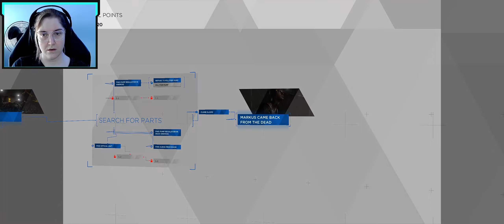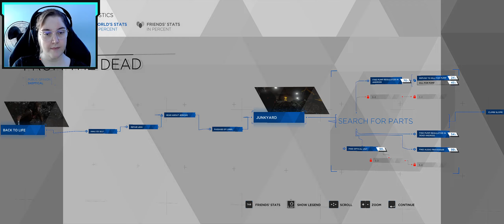Detroit Become Human — Chapter 10: From the Dead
Join me on this exciting play through of Detroit Become Human! Immerse yourself in this fascinating, emotional, and engaging experience as we navigate the choices and consequences of this futuristic world that is not too different from our own. Don't miss out, watch now and be a part of the action!

Don't forget that I am hosting a charity livestream. It's taking place on March 29th to raise money for the SPCA (Society for the Prevention of Cruelty to Animals). I will be streaming on YouTube, Twitch, and Kick — Links are below.